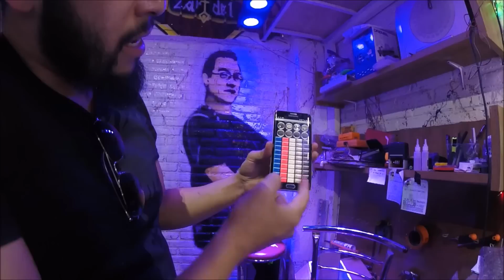El zar del led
Acompañenme de nuevo al mercado morelos.